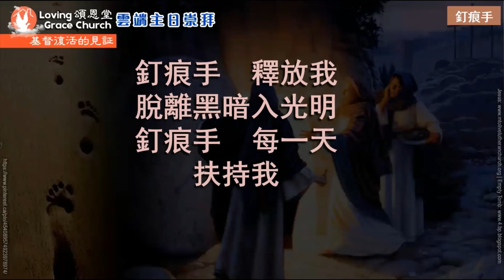頌恩堂雲端教會敬拜團隊 釘痕手MV CCLI 5355539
釘痕手
詩集：盛曉玫03-腳步，3
詞、曲：盛曉玫
CCLI#: 5355539
主唱/鍵盤伴奏/混音：頌恩堂雲端教會敬拜團隊。
Vocal/Instrument/Mixing: Loving Grace Church Praise Team.